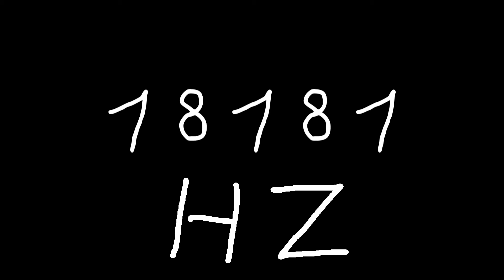18181 hz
Just sound.

chords
sounds
noise
tone
noises
tones
audio
wave
waves
sin
sine
sinus
sinoid
heart
heartbeat
resonancy